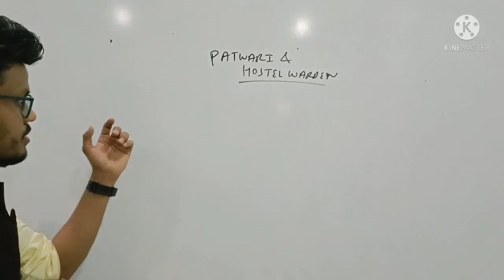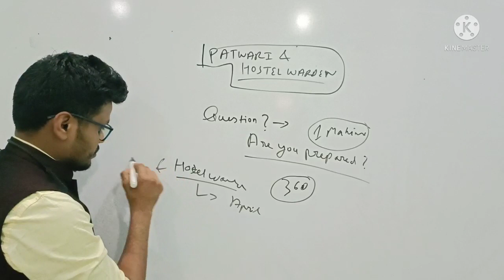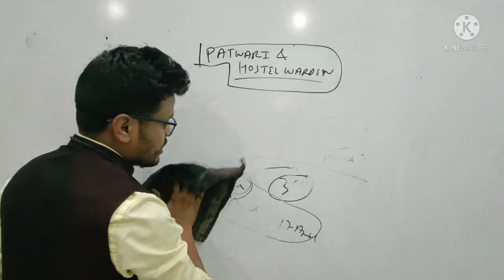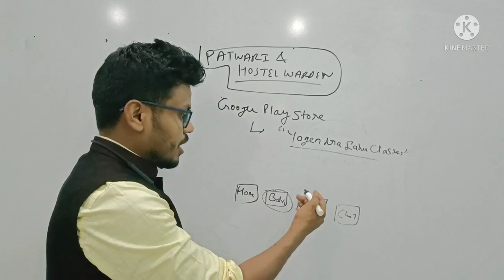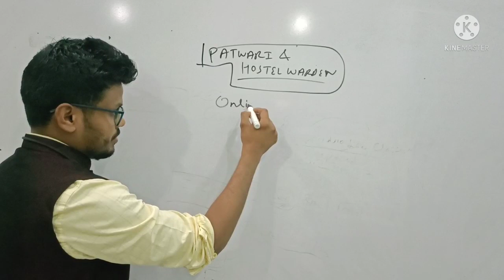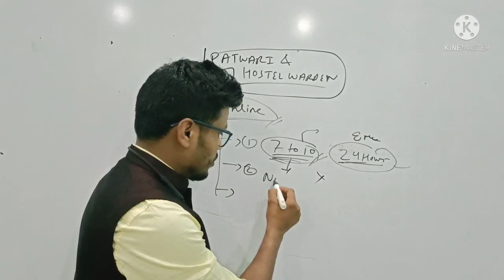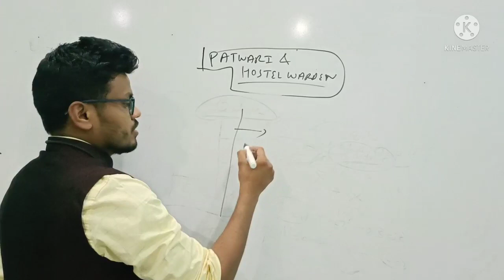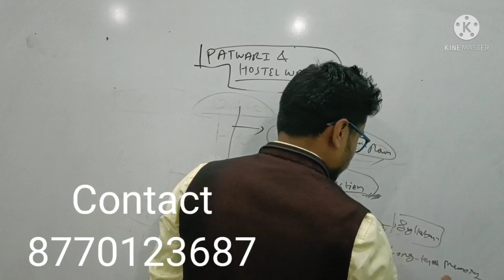Patwari and Hostel Warden Notification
By- Yogendra Sahu (2nd rank holder in Cgvyapam)
Cleared 5+ govt exams
1-Patwari 2017
2-AG-3 2018
3-DEO 2018
4-Patwari 2019
5-Accountant 2018 2nd rank